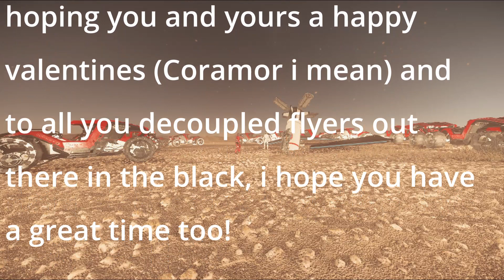Greentaco's Coramor Extravaganza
a HUGE thank you to all my friends over at FRCN for helping with this fun little event we did! HAPPY CORAMOR!